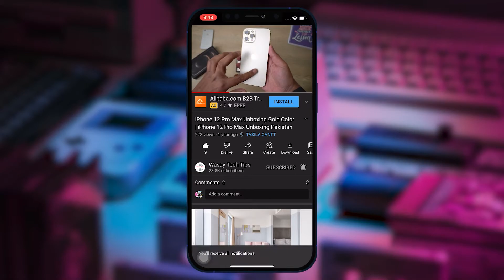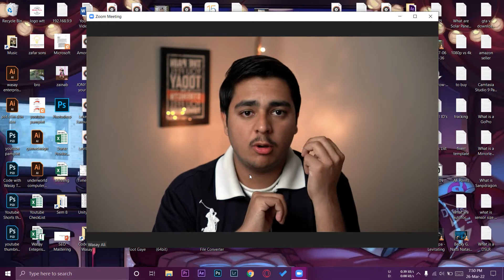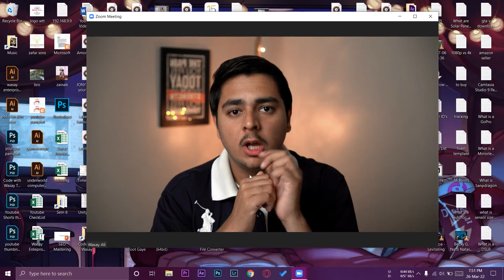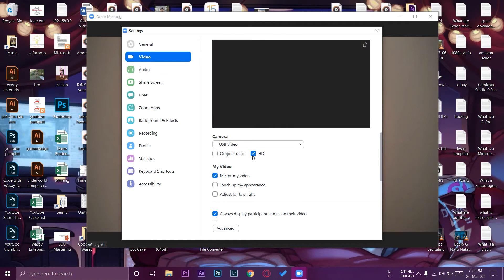How to use SONY Camera for ZOOM Meetings | How to use Mirrorless Camera for ZOOM Meetings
How to use SONY Camera for ZOOM Meetings
How to use Mirrorless Camera for ZOOM Meetings

🔧 Gear that I use:
🔨 Primary Camera:   Sony a6400
🔨 Lens:   Sony 16-50mm kit lens
🔨 Secondary Camera:   iPhone 12 Pro
🔨 Microphone:   Boya by-mm1

⏱ Timestamps
 00:00  Intro
 01:04  Things Needed
 02:14  Camera Connection
 03:12  Zoom Settings
 03:59  Final Result
 04:08  Outro
tags
zoom
zoom meeting
sony camera for zoom meeting
connecting camera to zoom
use sony camera as webcam